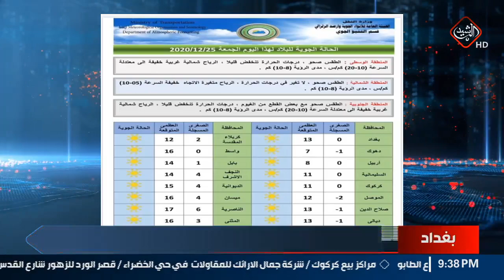الانواء الجوية .. العراق يدخل اليوم مرحلة دون الصفر